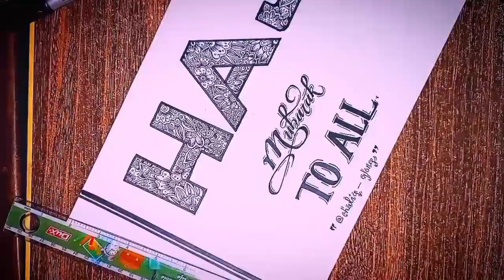hajj mubarik🥰🥰|art and drawing| Hajj mubarik 2023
Assalam o Alaikum everyone hajj mubarik 2023.i write hajj mubarik so that u can wish your love ones in a good way.
Eid ul Azha mubarik.
Eid ul Azha.
Bakrah eid.
Bakrah eid mubarik.
hajj mubarak 2023.
hajj status 2023.
hajj.hajj short 2023.hajj vlogs 2023.
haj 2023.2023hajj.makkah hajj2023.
hajj mubarak.
hajj mubarak.hajjmubarak.
haj mubarak.hajj mubarak 2023. hajjmubarak2023.
hajj mubarak wishes.
labbaik, labaik allahuma labbaik.
labaik, labaik allahumma labbaik.
labaik video.
labaik makkah.
How to do calligraphy.
lettering for.
How to use hand for calligraphy.
How to use brush for calligraphy.
hajj mubarik video,
zil hajj ka chand mubarak.
Art designs.
Atistic ideas for hajj
Hajj wishes.
Hajj wish.
Beautiful voice of labbaik.
Takbeerat in beautiful voice.
Takbeer of hajj in beautiful voice.
Takbeer of eid in beautiful voice.
Takbeerat of hajj in awesome voice.
Takbeerat of eid in beautiful voice.
Peaceful takbeer.
Peaceful takbeerat.
Peaceful takbeerat of hajj.
Peaceful takbeer of eid.
Peaceful takbeerat of eid.
Hajj mubarik to all Muslims.
Hajj mubarik to all.
Mubarik hajj.
Mubarik hajj to all.
Mubarik hajj to all video.
Hajj mubtik 2023.
2023 hajj mubarik.
All of you hajj mubarik.